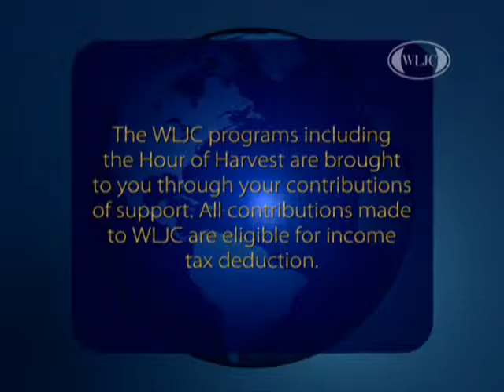WLJC TV Hour of Harvest featuring Southern Heirs originally aired June 3rd, 2016